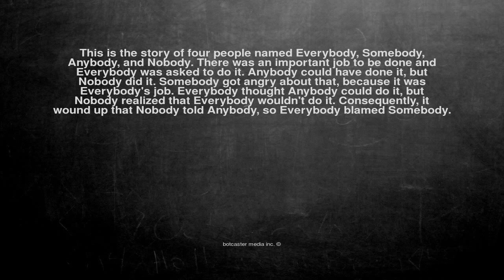Ok, here is the joke. This is the story of four people named E...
This is the story of four people named Everybody, Somebody, Anybody, and Nobody. There was an important job to be done and Everybody was asked to do it. Anybody could have done it, but Nobody did it. Somebody got angry about that, because it was Everybody's job. Everybody thought Anybody could do it, but Nobody realized that Everybody wouldn't do it. Consequently, it wound up that Nobody told Anybody, so Everybody blamed Somebody.